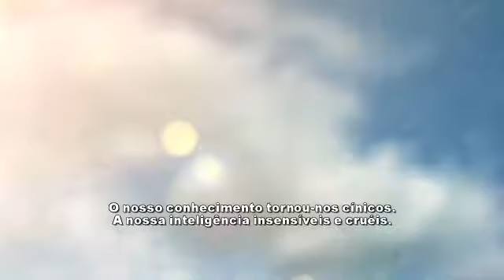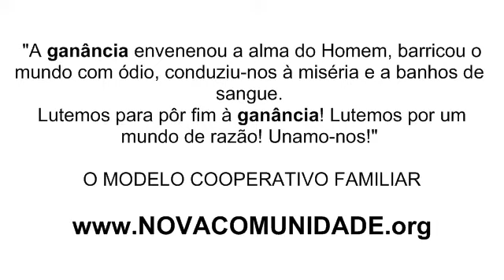A ganância que envenenou a alma do Homem... até quando?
"A ganância envenenou a alma do homem, barricou o mundo de ódio, conduziu-nos à miséria e a banhos de sangue. Milhões de homens, mulheres e crianças em desespero são vítimas de UM SISTEMA que tortura e aprisiona pessoas inocentes.
Vós, o povo, tendes o poder para criar felicidade, de tornar esta vida livre, bela e uma maravilhosa aventura! Lutemos para pôr fim à ganância! Lutemos por um mundo de razão! Una-mo-nos!"

(Simón Bolivar)